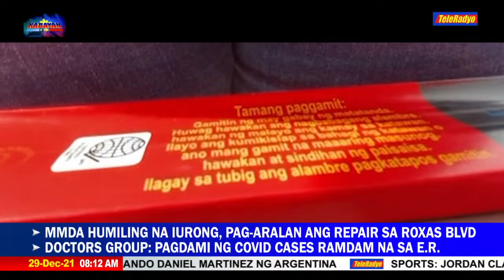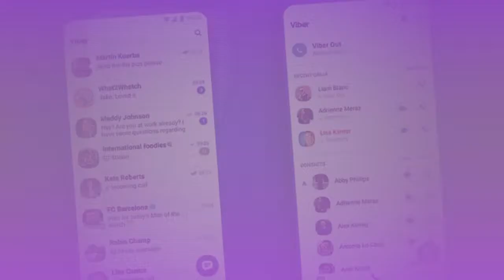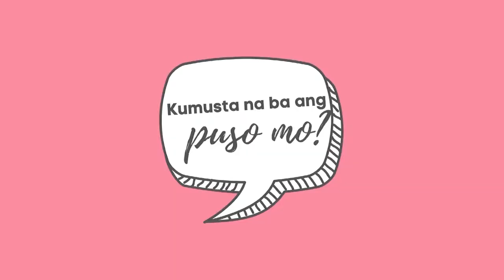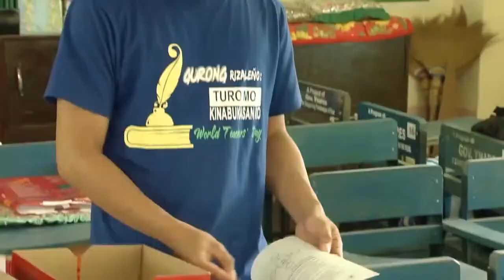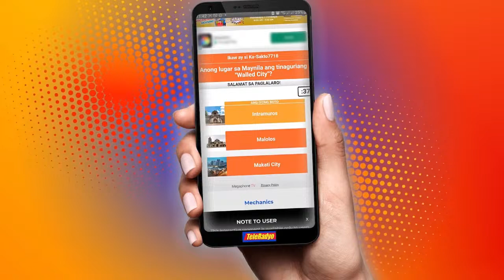Kabayan | TeleRadyo (29 December 2021)